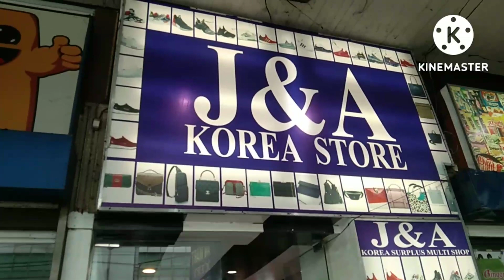SALE! UKAY UKAY SHOES SOLID dami PAGPIPILIAN up to 50%off!LRT aurora cubao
sale ukay shoes dami pagpipilian mga boss

location:J&A ukay ukay aurora cubao
sa gilid ng lrt cubao aurora at tapat ng philam life kahilera ng mcdo